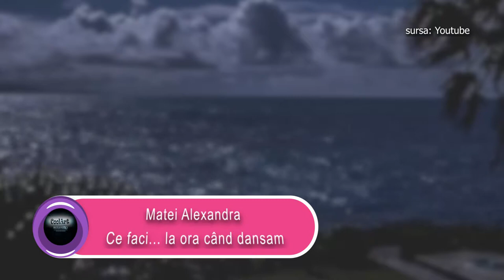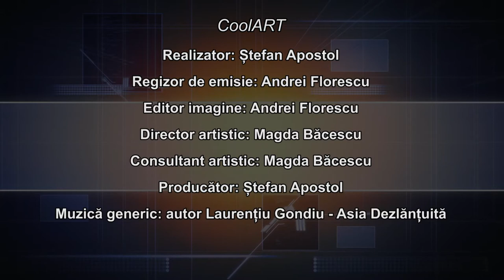Pastila poetică - Cinci Minute de Poezie Contemporană Matei Alexandra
Pastila poetică - Cinci Minute de Poezie Contemporană
Matei Alexandra -  Ce faci la ora când dansam?